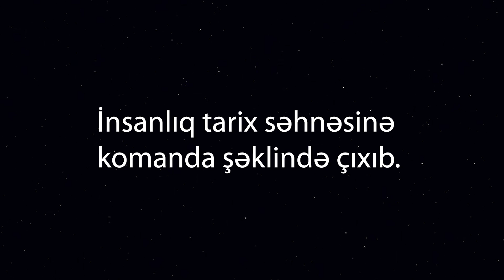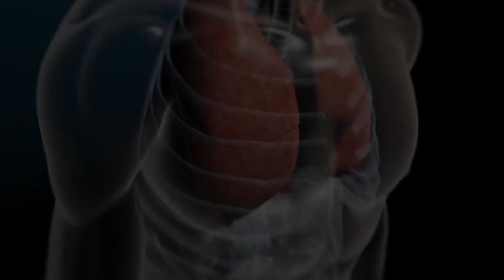Milli İnsan Resursları Forumu 2024 / Ümumi video çarx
"Facemark", "HR Option" və "HRENGINEERING" şirkətlərinin təşkilatçılığı ilə Milli İnsan Resursları Forumu "Birlikdən qazan" konsept mesajı ilə 24 aprel 2024-cü ildə Gülüstan Sarayında keçiriləcək. Tədbirin ümumi video çarxını təqdim edirik!